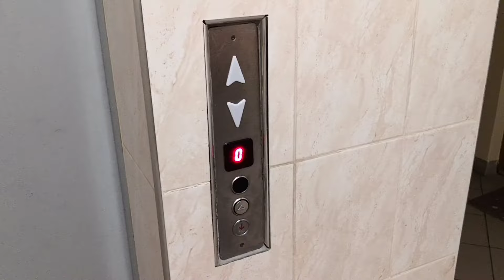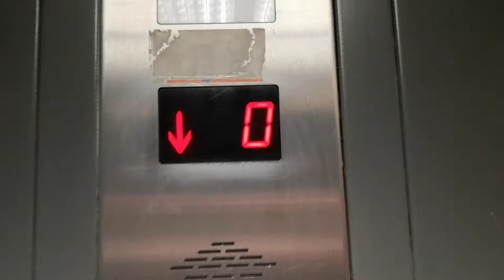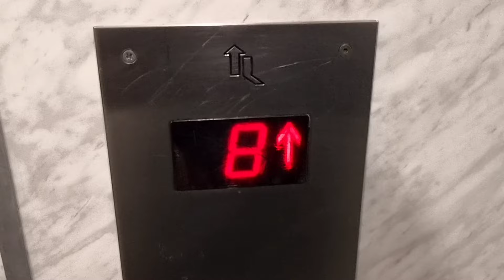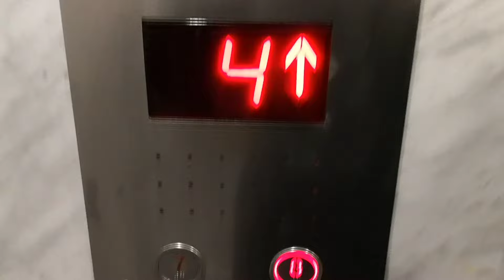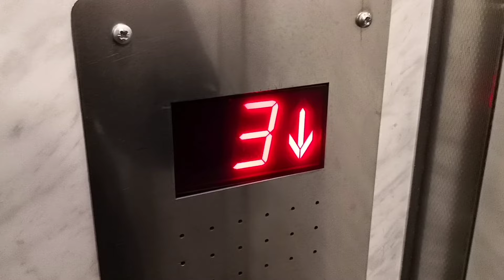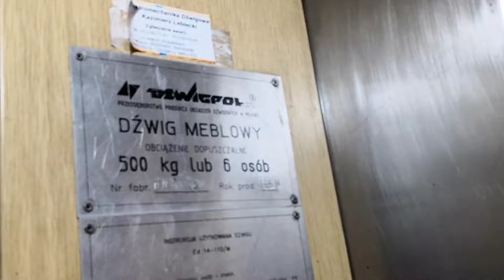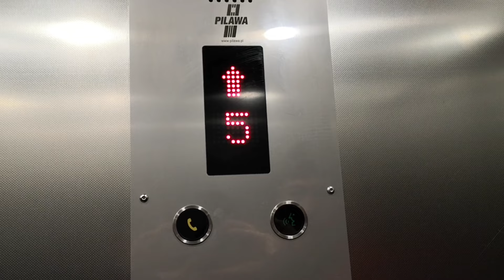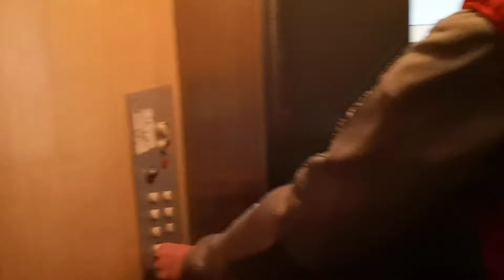Lift tour, Lotnicza 11, 11A, 13, 13A, 15, 17, 19, 21, 23, Elbląg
Witam wszystkich! :) Niestety nie udało nam się zdobyć kodów na większość bloków na tej ulicy, a ludzie tam nie są zbyt mili i niestety zamykają drzwi przed nosem. Na lotniczej 21 o mało co nie dostaliśmy przypału... A kody instalatora niestety nie działały, działały na 3 z 9 bloków, ale na szczęście miałem stare nagranie filmów z Lotniczej 17 i 19, dlatego je dodałem do tego filmu. Wielkie dzięki za spotkanie @EPKiW_sygnalizacje-windy-kolej było mega super masz ode mnie pozdrowienia! :) Na następnym filmie będzie jeszcze jeden windziarz. A jaki? Dowiecie się na odcinku :) A w tym odcinku będą takie windy jak:
1x Monitor, 2x Translift, 2x Pilawa, 4x Lift Service i 6x Dźwigpol.

Teraz przechodzimy do danych dźwigów:

Modernizacje: Nie
Piętra: 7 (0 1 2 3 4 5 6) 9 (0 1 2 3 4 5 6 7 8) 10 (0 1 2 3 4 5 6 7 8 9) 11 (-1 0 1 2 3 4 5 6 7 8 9)
Firma montująca windy: Monitor, Translift, Dźwigpol i Pilawa
Prędkość: 1m/s
Lata budowy: Translift: 200?, Monitor: 2008, Pilawa: 2021, Lift Service: 2000, Dźwigpol: 1992, 1993
Falowniki: Tak i Nie
Udźwigi: Monitor: 1000kg/13 osób Pilawa: #1 13 osób/1000kg #2 500kg/6 osób Translift: 13 osób/1000kg, Dźwigpole: Duże: 6 osób/500kg, bo meblówki, Małe: 400kg/5 osób

Montaż filmu: Mati serager